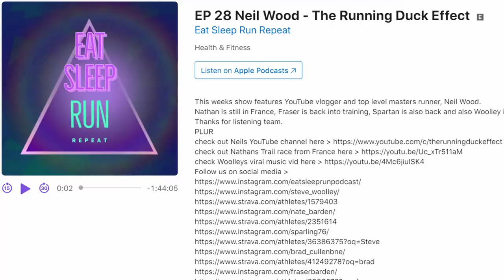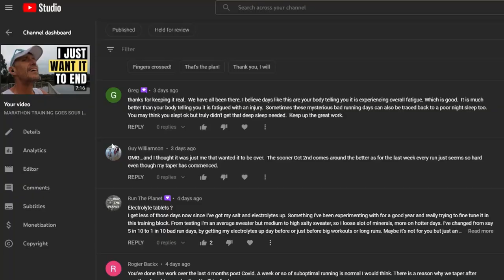MARATHON TRAINING | THE GOOD, THE BAD, THE UGLY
The high and lows of marathon training _ I have experienced them all during this marathon training block.

Race day is just two weeks away and there are plenty of doubts.

This training block has provided some good, some bad and some ugly.

I touch on them all in this video.

ADDITIONAL FOOTAGE

End screen
Video by frock - Motion Graphics Productions from Pixabay